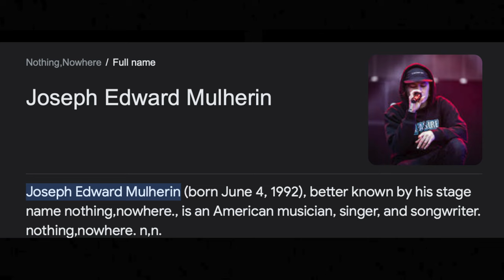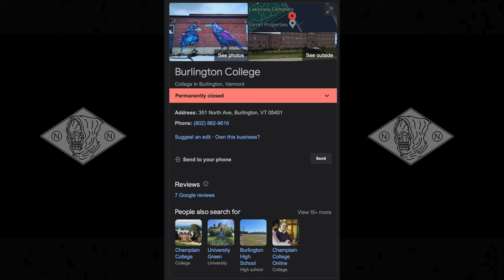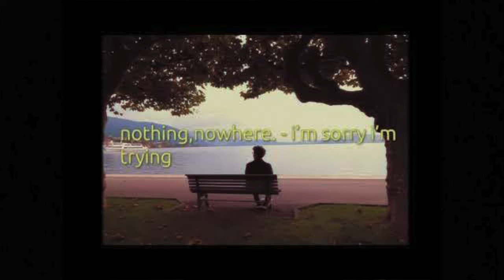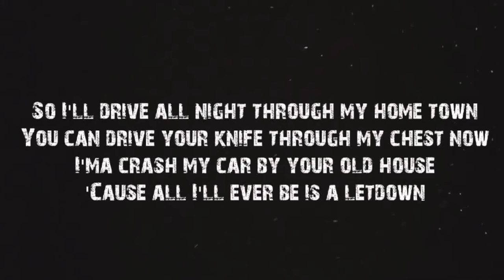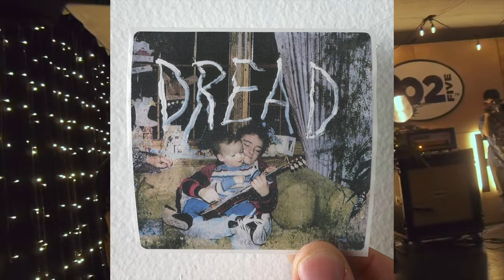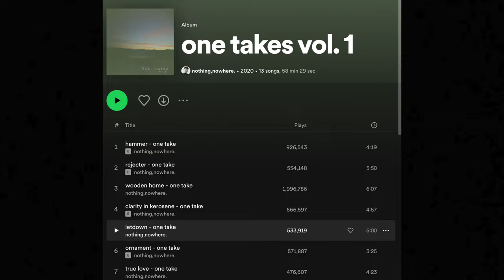The Truth about Nothing,Nowhere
In this video I take a deep dive into one of my favorite artists. Starting with his origins story. How and when Joe became obsessed with music, his love for skateboarding and his battles with anxiety. Nothing , Nowhere is a talented guitarist , singer and producer. Having collaborated with some of todays biggest songwriters, artists and producers this is just the beginning for Joe. I will be covering some of my personal favorite albums and songs from Ruiner , Reaper all the way to his current album Void Eternal. Having searched for a Nothing , Nowhere Documentary for sometime I discovered that there were none online so I wanted to make one for all of you big N,N fans.